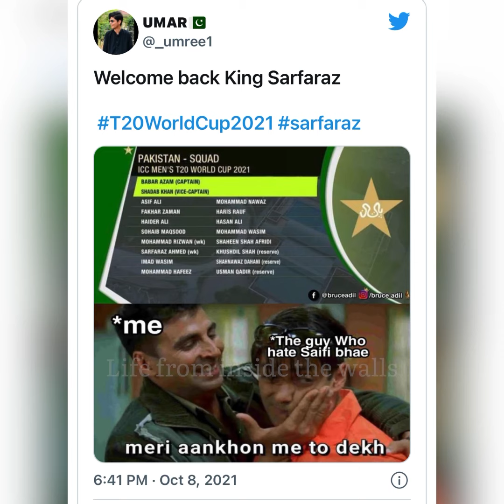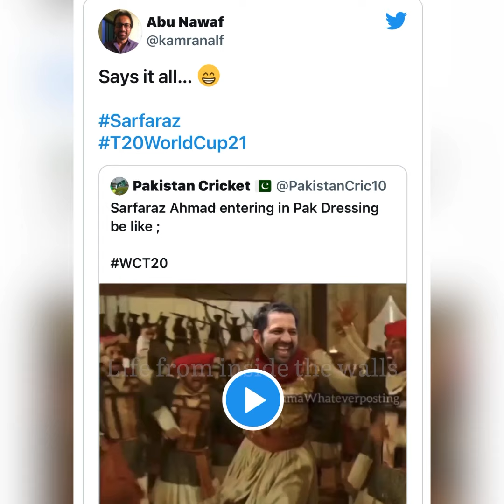Sarfaraz Ahmed selected for Pakistan T20 WC squad | reaction of saifi Bhai and fans from Twitter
Compilation video of reactions after Sarfaraz Ahmed was selected for Pakistan Cricket Team squad for T20 WorldCup 2021